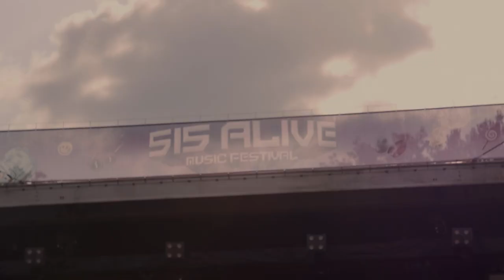515 Alive Music Festival - 2019 Trailer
JOIN US for the 17th annual 515 Alive Music Festival in Des Moines, IA @ Water Works Park!

Featuring: Griz, Illenium, Wiz Khalifa, Suicide Boys, Hippie Sabotage, Playboi Carti, Flux Pavilion, Getter, Black Tiger Sex Machine, Whethan and many more!

Tickets & Info: 515Alive.com